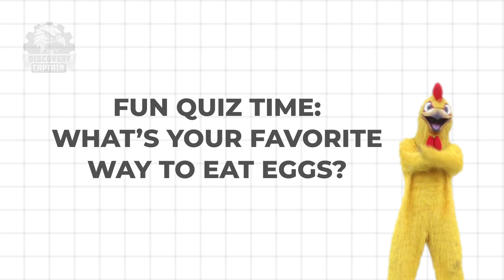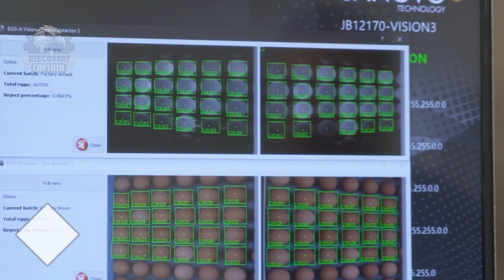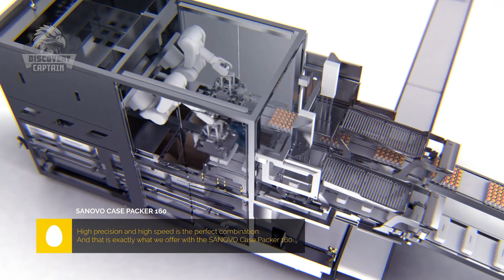How EGGS Are Made?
Curious about how eggs are made? Watch this video to learn all about the fascinating process of egg production from start to finish!

🎯 Key Moments
00:00 INTRO
01:58 History of Eggs
02:54 Production Process
03:07 Breeding
05:20 Feeding and Housing
08:43 Laying
10:59 Inspection and Cleaning
12:00 Grading and Packaging
15:26 CONCLUSION
You can support the companies featured in this episode: